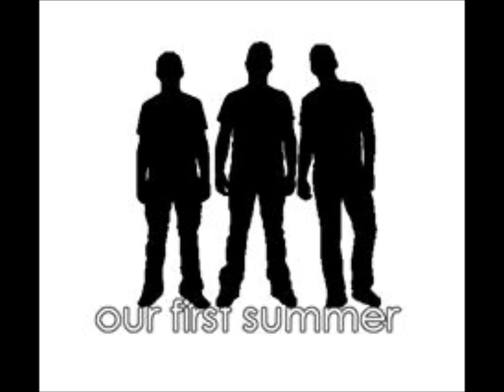Our First Summer - Hold On